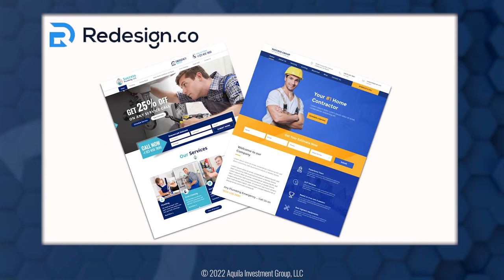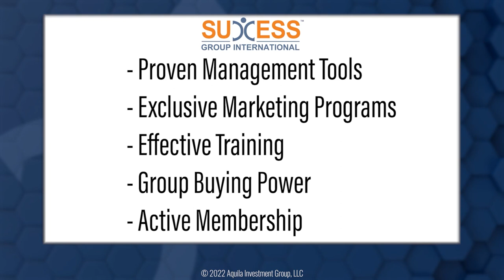$1.1M @ 26.34% NP: Top Flight Electric is Skyrocketing to Success w/ Billy’s Commitment to Coaching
$1.1M at 26.34% NP: Top Flight Electric, in Winter Haven, FL, is Enjoying Skyrocketing Success Thanks to Owner Billy Bishop’s Commitment to Coaching His People, While Also Helping Them Pursue Their Dreams

Today’s show is a great discussion with Billy Bishop of Top Flight Electric in Winter Haven, Florida, which is about halfway between Tampa and Orlando.  Billy is one of those people who you just root for, because he’s such a good guy. It’s why it’s so great to see him enjoying some remarkable success.

Billy will get into the details, but here are a few sneak peaks: For most of Billy’s professional life, he was a pilot. He’s flown the likes of Clint Eastwood and Hulk Hogan. He’s also flown as a contractor in Afghanistan for three years. When Billy’s back pushed him out of a career as a pilot, he elected to start his own electrical business; he’d grown up the son of an electrician. As a result, Top Flight Electric was born in 2017.

As you will hear, Top Flight’s launch was anything but smooth. Over the last three years, Billy has completely changed the company and his approach to life in many ways. Billy has come to realize in order to be successful, he has to help others become successful.  He must help his team. That’s what he does today… He coaches, not orders his people. And he works with them on achieving their dreams. As a result, in 2021, Top Flight Electric did over $1.1M in sales… by far, its best year.  And it came with a stunning 26.34% net profit.

The Successful Contractor Podcast, Powered by Success Group International (SGI), is a show for residential contractors about residential contractors. We chronicle business journeys, share insights, and celebrate successes in this wonderful industry.

Redesign.co:
Have a website you like already?  Redesign.co can dramatically boost your presence on Google free for 90 days.  Redesign.co also a full-service digital marketing agency that can assist you with all your online needs, including PPC.

Goodman:
Goodman Manufacturing Company L.P. produces a complete line of refreshingly affordable air conditioning and heating equipment. All Goodman brand products are designed, engineered, and assembled in the United States.

Synchrony Financial:
Support for this podcast comes from Synchrony Financial.  Allow homeowners to pay at a rate that fits their budget with a merchant fee that fits yours.  for more information.

Want more Successful Contractor Podcasts - click here and stream from any podcast provider you like

- Book a One-on-One Consultation with one of our SGI Contractor Business Advisors

Joining Success Group International at Profit Day is the first step in gaining access to all of these member benefits! Profit Day is designed to give you key insights, tips, strategies, and advice to increase your profits and streamline your business operations. We bring together presenters who have decades of experience working with some of the largest, most successful residential contractors in the U.S. and Canada, and you’ll get the opportunity to network and ask questions to business owners who are already benefiting from our proven systems and strategies.